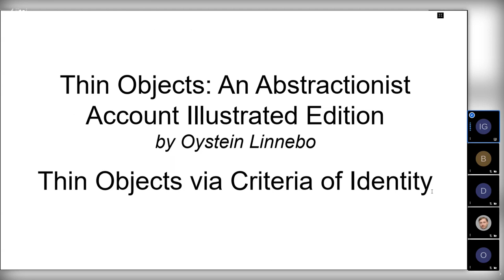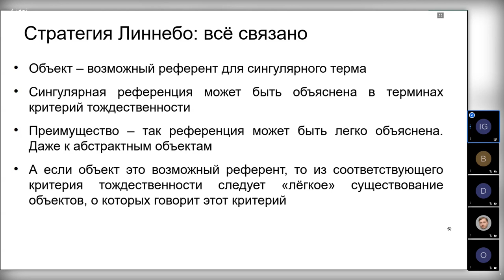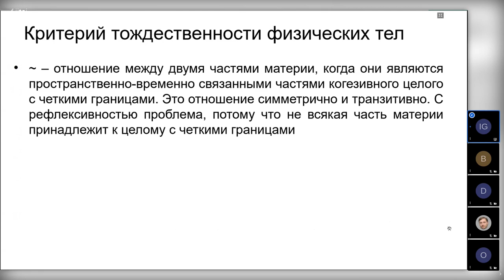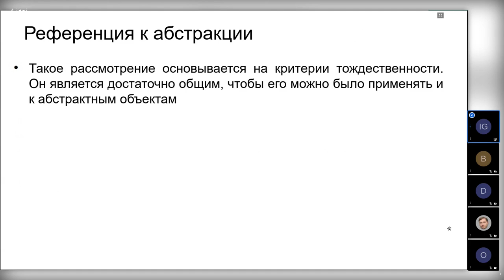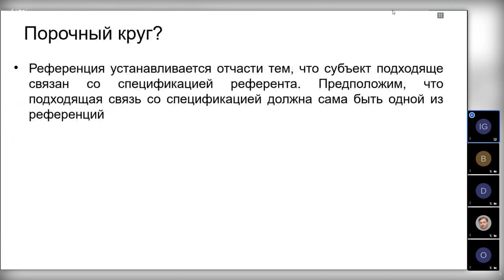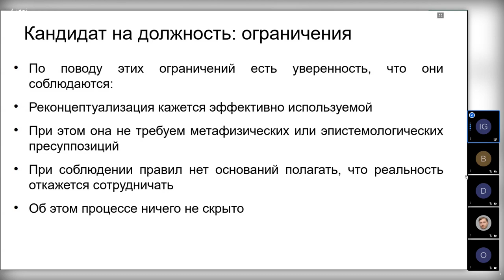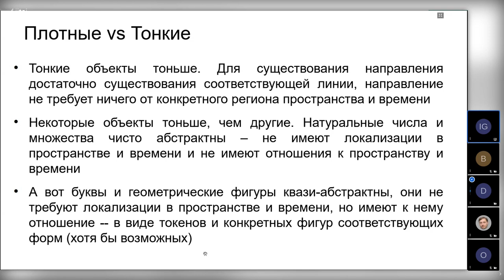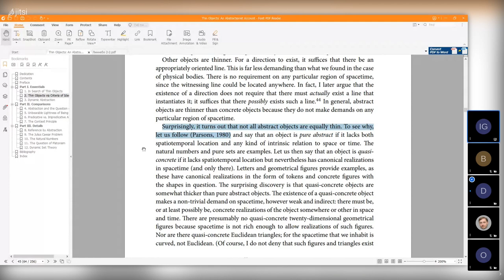20210620: Илья Гущин о 2 главе книги Э. Линнебо "Тонкие объекты"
Выступление Ильи Гущина о второй главе книги Э. Линнебо "Тонкие объекты" (Linnebo Ø. Thin Objects) на заседании кружка аналитической философии 20 июня 2021 г.